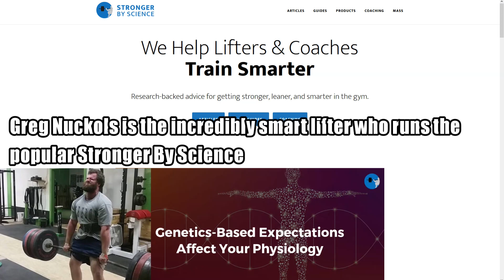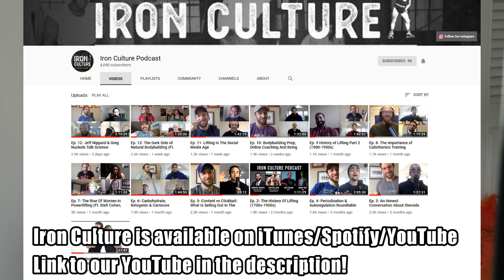How Jeff Nippard Became The Fastest Growing YouTube Fitness Channel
TIMESTAMPS

0:00 Intro
7:45 The Greg Nuckols story (Blog focus)
18:35 Finding Your Audience
21:00 Crafting A Hardcore Following
25:37 The Jeff Nippard story (YouTube focus)
34:40 Why There Is A Lack Of Good Fitness YouTube Channels
43:52 Least Favourite Social Media Platform?
48:00 How To Get Views On YouTube
55:50 Sex Sells In The Fitness Industry (Social Proof)
1:04:00 Clickbait, What Does It Really Mean?
1:12:40 Is Clickbait Ever Acceptable?
1:17:30 How Do You Build A Business Giving So Much Free Content Away?
1:25:24 What Does Everyone Think Of Sponsorships?
1:41:18 How Do You Keep Your Reputation?
1:48:00 How To Get People Interested In Science
2:01:00 Anti-Intellectualism